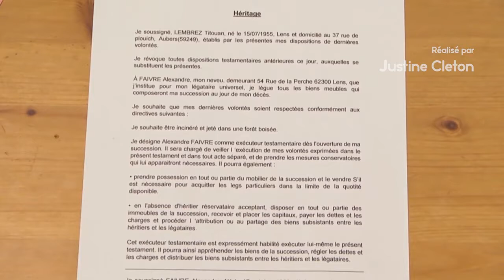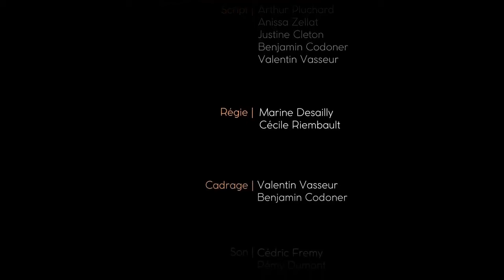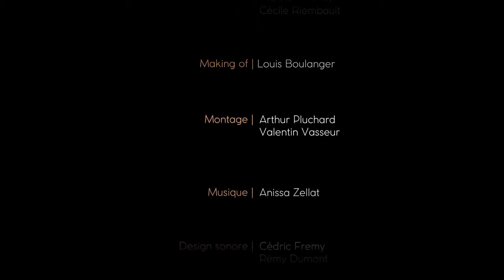HÉRITAGE - Le film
Héritage est un court-métrage MMI 2020 produit par BlueFox Studio !

Héritage a obtenu le prix du Jury lors de la cérémonie des MMI D'OR le 1er avril 2021.

Nous tenions à remercier premièrement Michelle et Christian Delplanque pour leur hospitalité.
L'atelier Couture d'Antoine pour le prêt de la robe de mariée !
Mr. Pidancet pour son professionnalisme durant le tourage et la post-production.
Karine et Olivier pour le prêt de la décoration et divers accessoires.
Et également à la classe de M.A.O du Conservatoire d'Arras pour le temps accordé pour la création de la bande son du film.

Réalisé par Justine Cleton
Co-réalisé par Anissa Zellat

BlueFox Studio :
Script : Justine Cleton
              Anissa Zellat
              Arthur Pluchard
              Benjamin Codoner
              Valentin Vasseur

Régie : Cécile Riembault
              Marine Desailly

Cadrage : Benjamin Codoner
                  Valentin Vasseur

Son : Cédric Fremy
          Rémy Dumont

Accessoires : Marine Desailly
                         Cécile Riembault

Montage : Arthur Pluchard
                   Valentin Vasseur

Making-of : Louis Boulanger

Générique : Marine Desailly
                     Cécile Riembault
                     Arthur Pluchard

Acteurs :
Alex : Martin Lemaire

Zoé : Mathilde Przybylski

Mère d'Alex : Céline Salomet

Grands-parents : Valentin Vasseur
                               Anissa Zellat

Mère d'Alex enfant : Floane Sénéchal

Père d'Alex : Julien Hodier